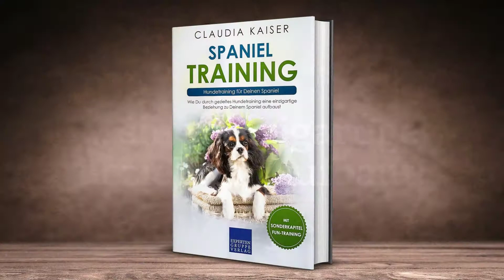Spaniel Training: Hundetraining für Deinen Spaniel - Claudia Kaiser - Buchvorstellung Teil 2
Spaniel Training – Hundetraining für Deinen Spaniel

Wie Du durch gezieltes Hundetraining eine einzigartige Beziehung zu Deinem Spaniel aufbaust

Hundetraining wird häufig ...
    ... mit der klassischen Grunderziehung des Welpens verwechselt
    ... nur für besonders begabte Hunde in Betracht gezogen
    ... als zu schwierig angesehen, um es ohne Erfahrung zu schaffen.

Doch was macht Hundetraining wirklich aus und wofür ist es überhaupt gut? Und wie können Dein Spaniel und Du auch völlig ohne Erfahrung davon profitieren?

Hast Du manchmal das Gefühl, dass Dein Hund zu viel überschüssige Energie hat und er von Dir, egal wie oft ihr Gassi geht, nicht richtig gefordert wird? Dann ist Hundetraining genau das Richtige für Dich. Die einfachen aber hoch effektiven Methoden des Körper- und Intelligenz-Trainings, die Du in diesem Ratgeber kennenlernst, werden Dir dabei helfen, Deinen Spaniel artgerecht und noch wichtiger mit Spaß und Freude auszulasten.

Dies ist der zweite Teil der Spaniel-Erziehungsbücher. Teil 1 für Deinen Spaniel Welpen findest du auch bei Amazon unter dem Titel "Spaniel Erziehung - Hundeerziehung für Deinen Spaniel Welpen".
Teil 3 zur Pflege Deines Spaniels findest Du unter dem Titel "Spaniel Pflege – Pflege, Ernährung und Krankheiten rund um Deinen Spaniel".

Die Autorin Claudia Kaiser sagt selbst über ihr Buch:
„Ich liebe meine Hunde und weiß, wie wichtig es ist, sie auch nach der Grunderziehung noch weiter zu beschäftigen. Die meisten Hunde sind mit ihrem Leben als Familienhund nicht ausgelastet und entwickeln daher viele destruktive Eigenschaften. Wenn sich der Halter aber etwas Zeit nimmt und jeden Tag nur wenige Minuten Körper- oder Intelligenz-Training mit seinem Hund betreibt, wird sich diese Situation schnell ändern. Viele unterschätzen, wie groß das Potential von Hundetraining ist und wie sich dadurch ihr gemeinsames Leben mit ihrem Hund zum Positiven verändern wird."

Sei gespannt auf viele Hintergründe, Erfahrungsberichte, Schritt-für-Schritt-Anleitungen und Tipps, die sich maßgeschneidert auf Deinen Spaniel beziehen.

    ... wie Du eine einzigartige Beziehung zu Deinem Spaniel aufbaust,
    ... wie Du ihn nicht nur körperlich sondern auch geistig und artgerecht auslastest
    ... und das alles ohne vorherige Erfahrung in dem Bereich.

Außerdem erhältst Du das Sonderkapitel „Fun-Training“ gratis dabei!

Inhalt des Buches:
    Vorwort
    Was ist Hundetraining?
    Wieso ist Hundetraining Für Deinen ausgewachsenen Spaniel sinnvoll?
    Was solltest Du besonders beachten?
        Was ist für Deinen Spaniel besonders Wichtig?
        Was ist allgemein zu beachten?
        Was sollte Dein Spaniel schon vorher können?
    Das Körper-Training
        Was ist Körper-Training?
        Was sind die Vorteile?
        Vorstellung der Trainingsmethoden
    Das Intelligenz-Training
        Was ist Intelligenz-Training?
        Ist Dein Hund intelligent?
        Vorstellung der Trainingsmethoden
    Sonderkapitel: Das Fun-Training
        Was ist Fun-Training?
        Vorstellung der Trainingsmethoden
    Exkurs: Clicker-Training
        Was ist Clicker-Training?
        Häufig gestellte Fragen
        Vorstellung der Trainingsmethoden
    Übersicht zum Hundetraining
        Grundpfeiler der Hundeerziehung
        Hundesportarten
        Was Du unbedingt vermeiden solltest
        Die nächsten Schritte
    Fazit